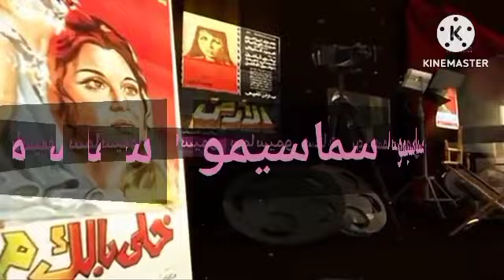قصة حياة نادية لطفى❤ Nadia Lotfy's life story❤